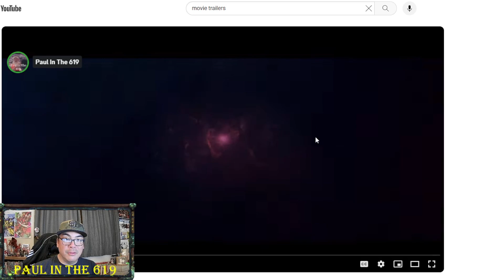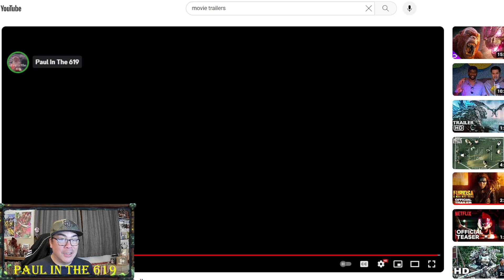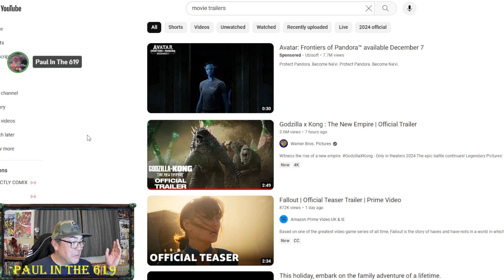Godzilla X King Kong: The New Empire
Just a quick movie trailer reaction of a movie that I have been anticipating. Give me more Godzilla and not just that. Throw in King Kong. Hell yeah.